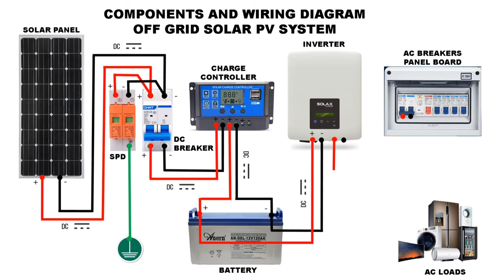Components and Wiring Diagram of Off-Grid Solar System